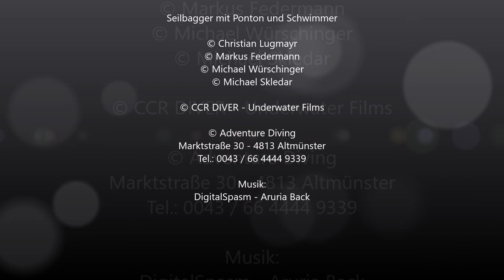JJ CCR Traunsee - Seilbagger - Adventure-Diving.at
Seilbagger mit Ponton und Schwimmer

Georg Bogdanov
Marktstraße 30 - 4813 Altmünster